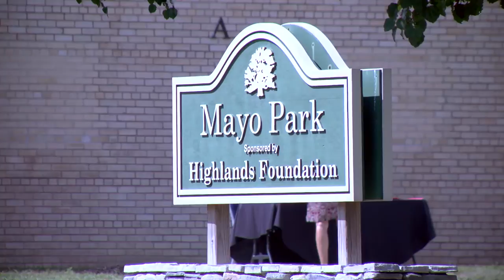BSCTC unveils new Interapt center on Mayo Campus